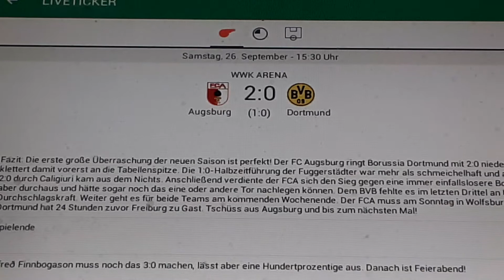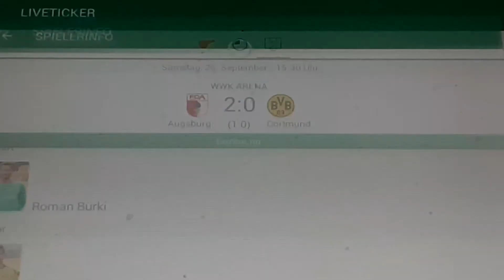FC Augsburg gegen Borussia Dortmund